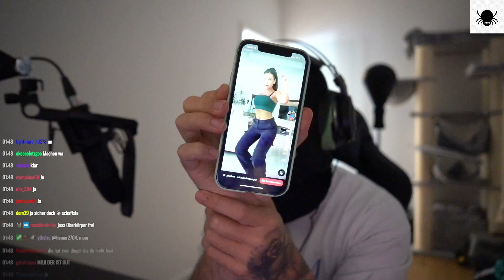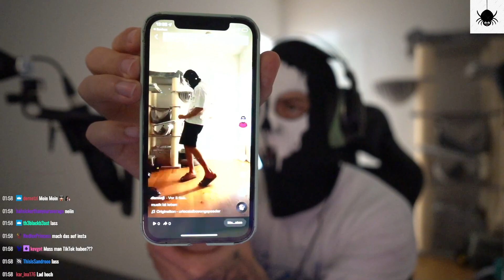So ein gutes Tiktok werdet ihr nie wieder finden 😲